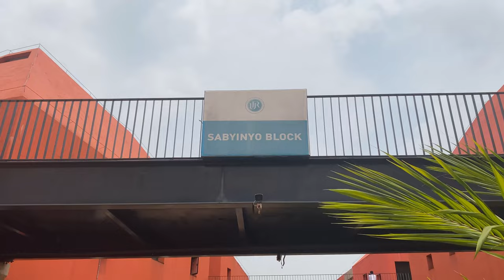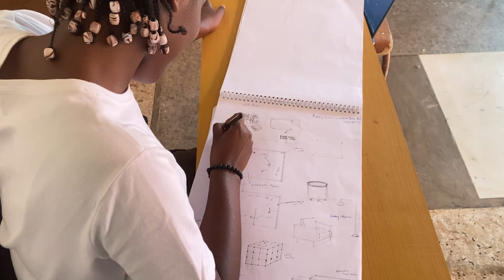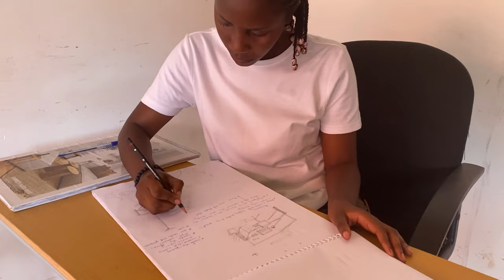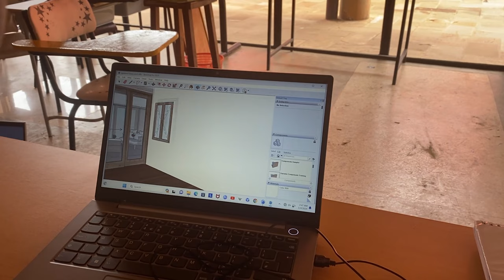SABE Student Aspiration documentary film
Short documentary film of SABE Student Aspiration